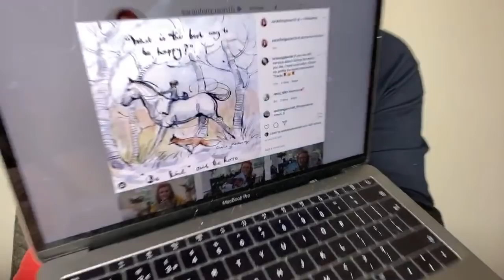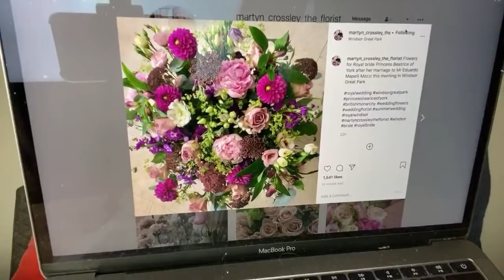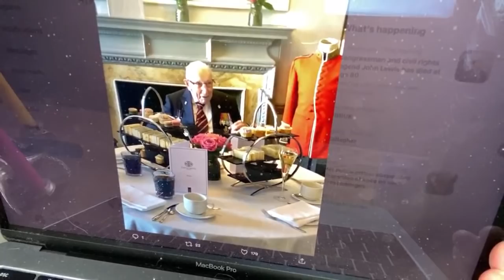NO Princess Beatrice Wedding Photos!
Telford
TF7 9GB